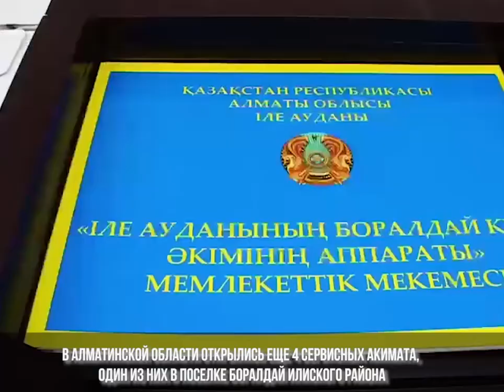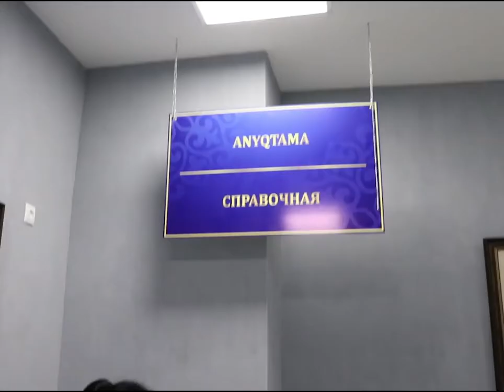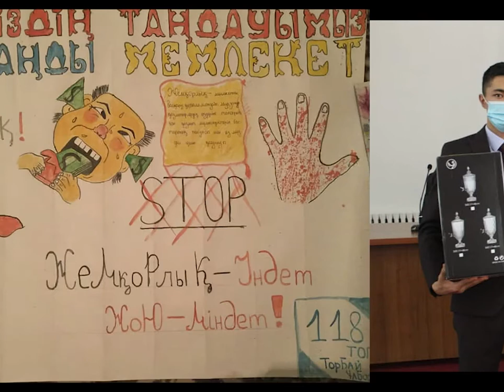ANTIKOR NEWS / АНТИКОРРУПЦИОННЫЙ СЛУЖБЫ (Алматинской области) 09.11.20-13.11.20